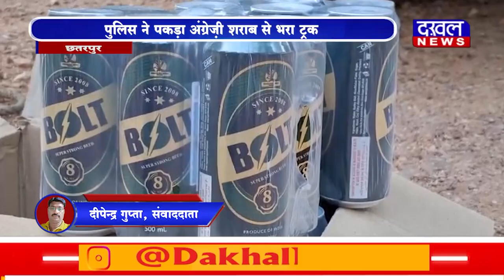DAKHAL NEWS पुलिस ने पकड़ा अंग्रेजी शराब से भरा ट्रक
पुलिस ने पकड़ा अंग्रेजी शराब से भरा ट्रक
1400 पेटी शराब को किया जप्त